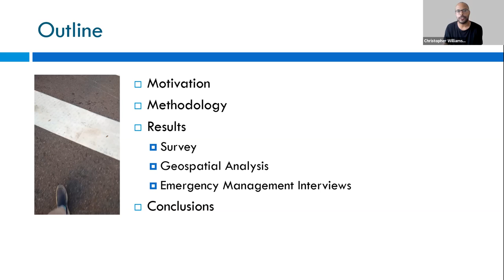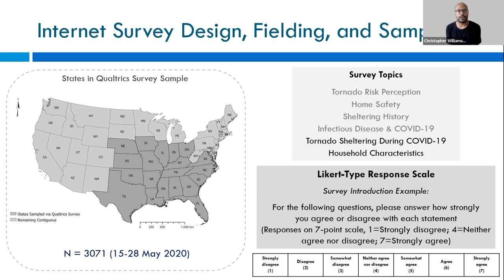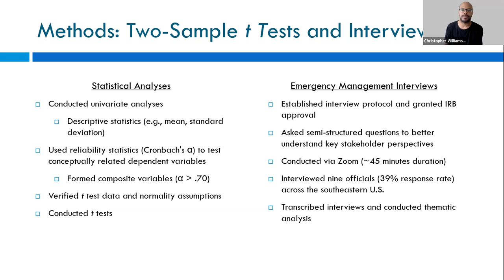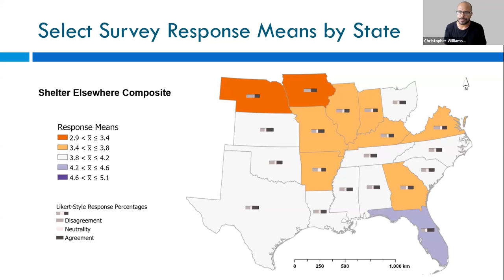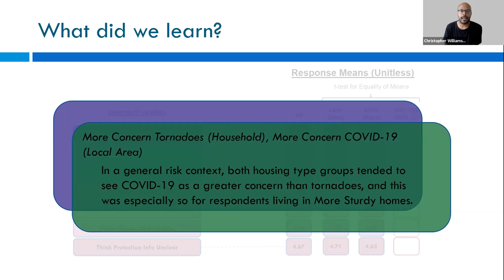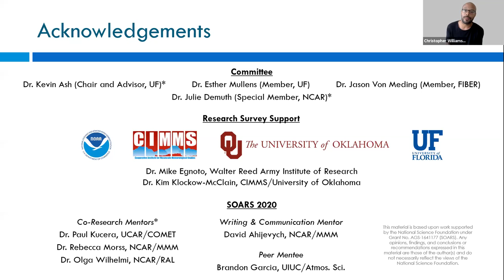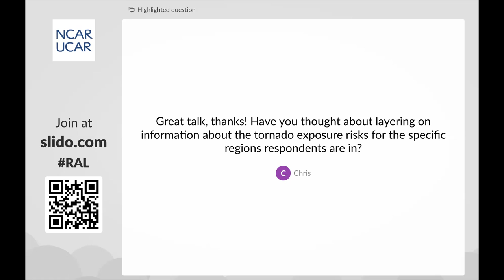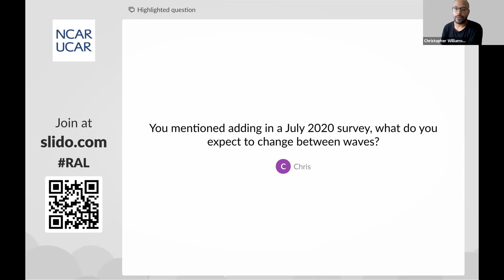RAL/MMM JOINT SEMINAR | SEPTEMBER 2021- TORNADO SHELTERING BEFORE AND DURING THE COVID-19 PANDEMIC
Speaker(s): Christopher Williams, University of Florida
Our study investigated how group sheltering and the novel coronavirus disease (COVID-19) pandemic intersect in relation to risk perception and intended behavior for tornado threats. When tornadoes threaten, trusted authorities encourage people living in less sturdy homes to seek shelter at designated public facilities or at sturdier homes of friends and family. As tornado season neared peak climatological frequency of occurrence across the central and eastern United States in 2020, the World Health Organization declared COVID-19 a pandemic. Medical authorities pleaded for entities to help reduce virus transmission by limiting gathering in large crowds, establishing quarantines, and isolating those diagnosed with COVID-19. In situations where the tornado and COVID-19 hazards coincide, merging the corresponding recommended protective behaviors creates a potential decision-action paradox. Therefore, we statistically analyzed responses from a twenty-state online Qualtrics survey to better understand group sheltering risk perceptions and intended behaviors of people in the compound hazard intersection. Additionally, we interviewed emergency management officials to learn whether and how the COVID-19 pandemic impacted tornado and severe weather sheltering behaviors in communities within the southeastern United States. An example key survey finding highlights how respondents perceive comprehensive risk reduction communication coming from official public channels as lacking clarity. Given the recency of the tornado and COVID-19 risk intersection, the analysis findings may offer relevant insight to trusted authorities in the weather forecast and warning system as they adapt in areas like risk communication and emergency shelter operations.